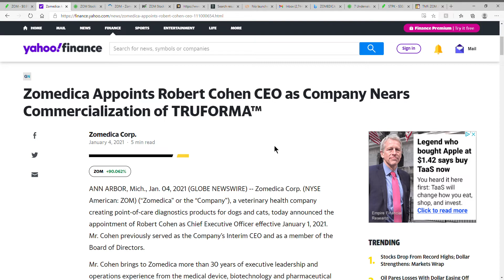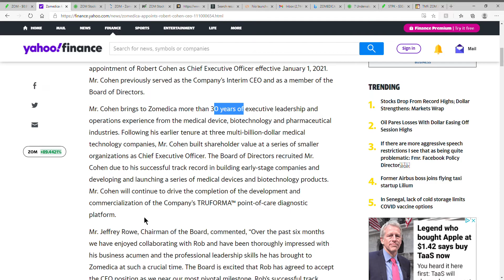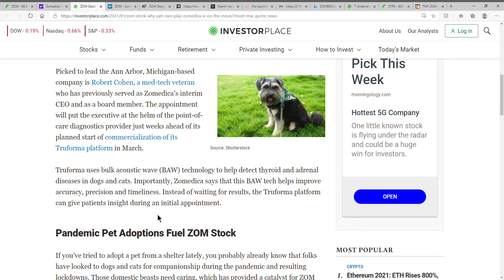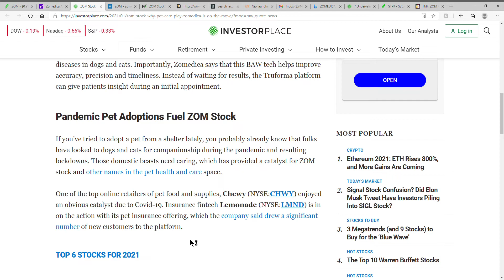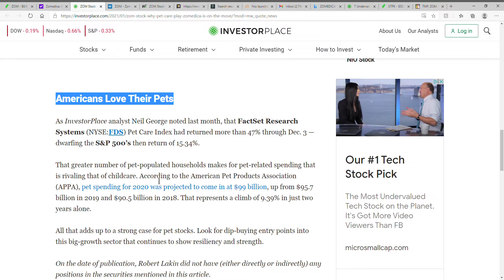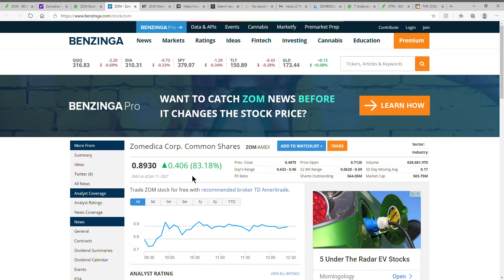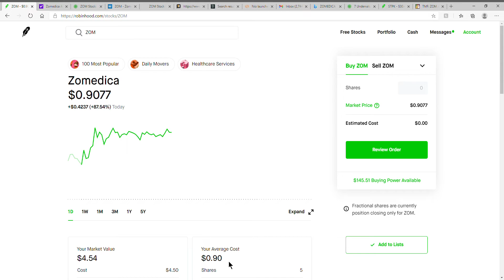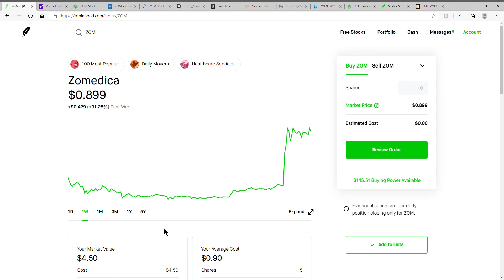ZOM Stock: Why Pet Care Play Zomedica Is on the Move!!!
Today we are going to talk about ZOM Stock: Why Pet Care Play Zomedica Is on the Move!!!

CHEERS!!!